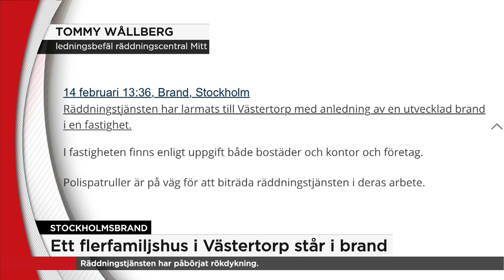Brand i flerfamiljshus i Västertorp - en skadad - Nyheterna (TV4)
En person har förts till sjukhus efter en brand på bottenvåningen i ett flerfamiljshus i Västertorp, södra Stockholm. Tommy Wållberg, ledningsbefäl vid räddningscentralen, berättar mer.